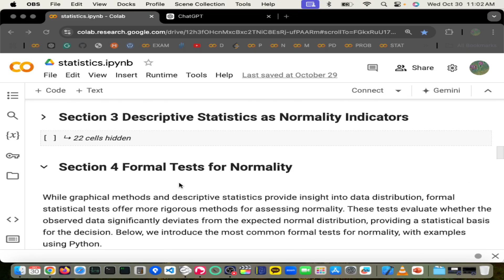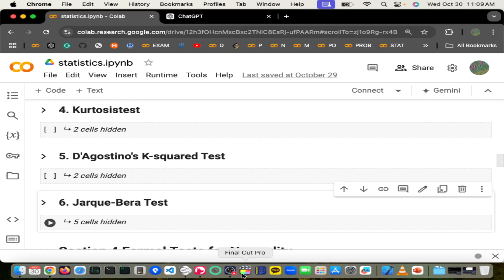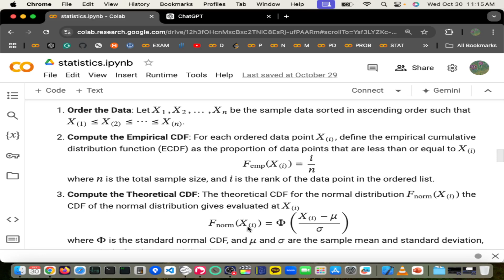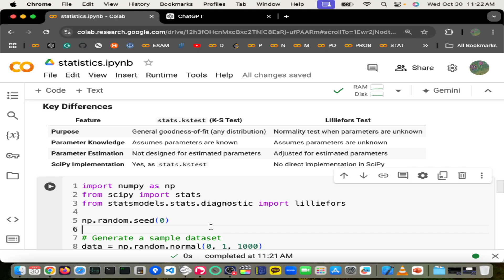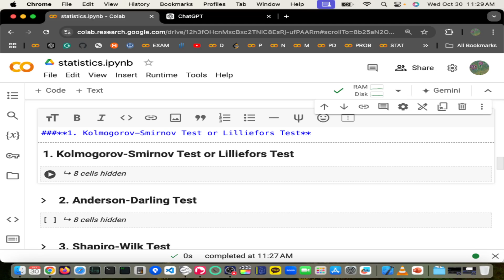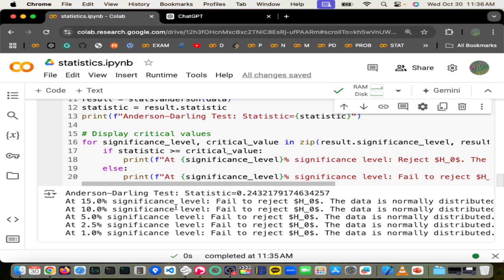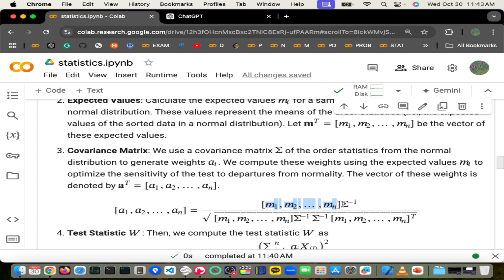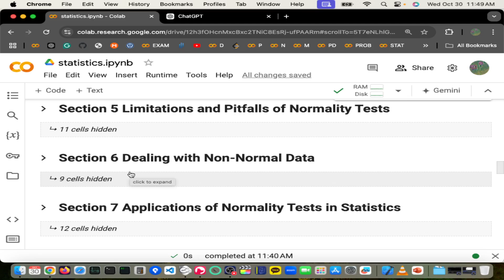2024 10 30 Normality Test 2